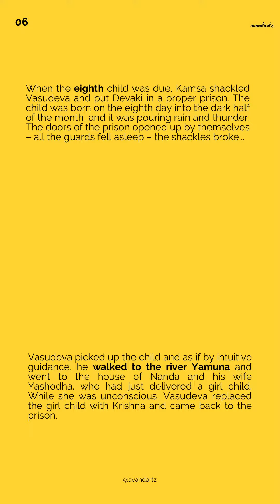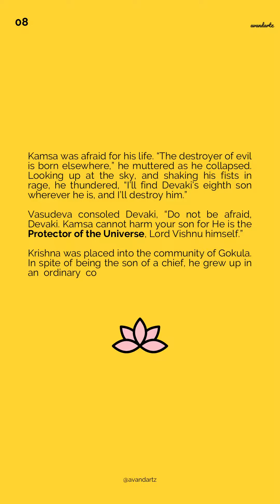The Birth of Krishna 👣 🌸 | Krishna Janmashtami | AvandArtz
"Baby Krishna" 👣
Checkout "The Birth of Krishna" story and shared around your circles! With love, Avand 💙
Song Credit
Krishnaa Nee Begane
Carnatic Music 2.0
Mahesh Raghvan
iPad Pro 12.9" (2nd Gen) | Apple Pencil | @procreate